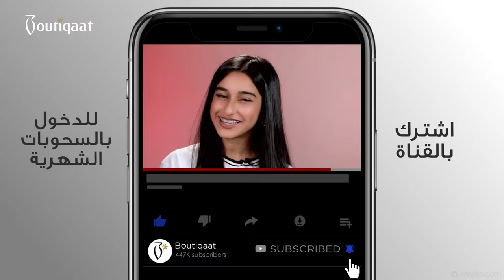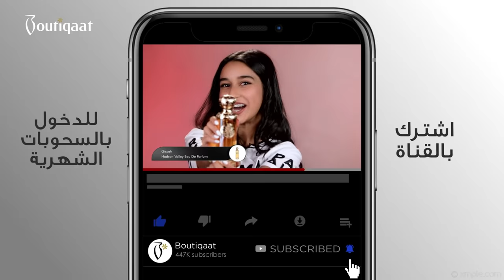Hair Style Tutorial With Wadima Ahmed | توتوريال لتصفيفة شعر مع وديمة أحمد | Boutiqaat